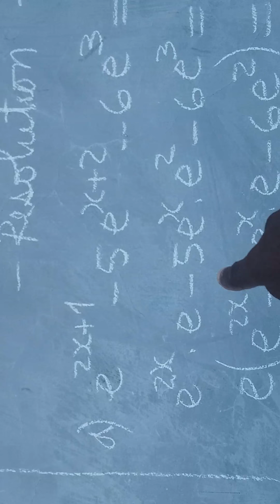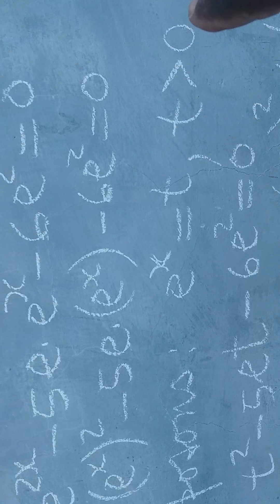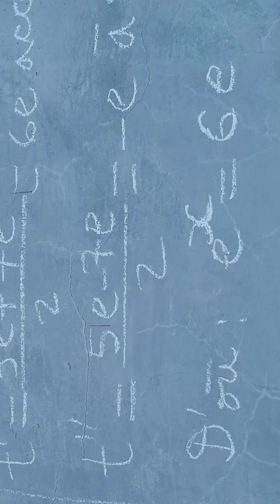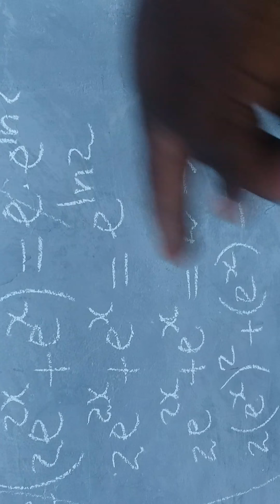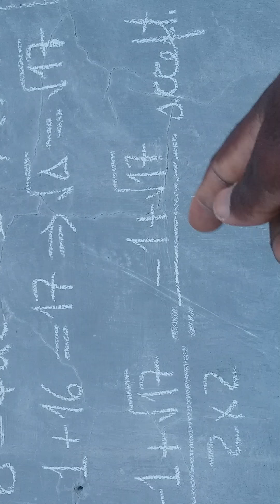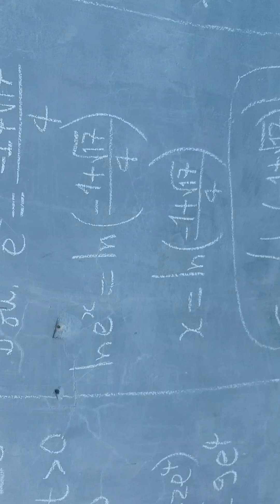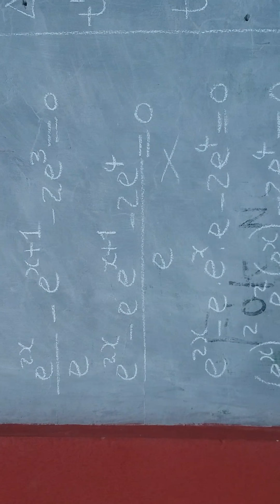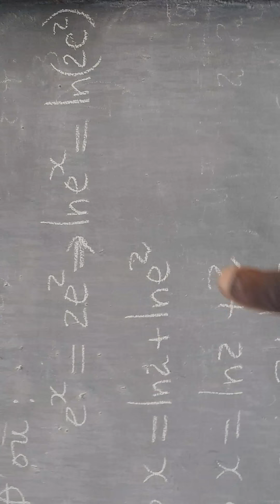Cours 104 d'Analyse (équation avec la fonction exponentielle de base e)